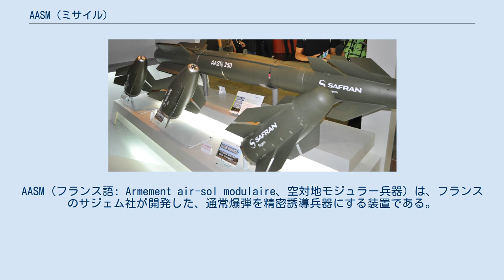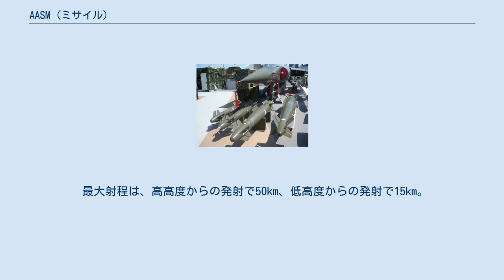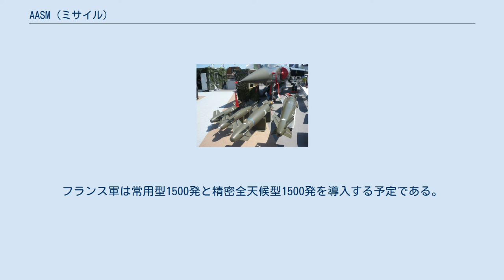AASM (ミサイル)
AASM（フランス語: Armement air-sol modulaire、空対地モジュラー兵器）は、フランスのサジェム社が開発した、通常爆弾を精密誘導兵器にする装置である。
 アメリカのJDAMに相当するが、ロケットモーターで加速する点が異なる。
 1997年に兵器総局が国際入札を行い、サジェム社が選ばれて、2000年に開発契約が結ばれた。
 AASMは、通常爆弾の前後にキットを取り付けて精密誘導兵器にするものである。
前部誘導キットには、小型の前翼と操舵翼が前後に並び、内部に誘導装置が収められている。
後部誘導キットには、折り畳み式の主翼とロケットモーターが付いている。
 弾頭に用いる通常爆弾の重量によって、AASM125とAASM250の2種類に分かれる。
AASM125は、BANG125爆弾やMk.81 250ポンド爆弾を使用し、AASM250は、BANG250爆弾やMk.82 500ポンド爆弾などを使用する。
 誘導方式は、常用型と精密全天候型の2種類がある。
常用型はGPS誘導と慣性誘導の組み合わせである。
精密全天候型は常用型の終末誘導に画像赤外線誘導を付け加えて命中精度を向上させたものである。
 最大射程は、高高度からの発射で50km、低高度からの発射で15km。
命中精度は、常用型が半数必中界10m、精密全天候型が半数必中界1mである。
 2007年から引き渡しが始まり、ラファールF2で運用が開始された。
2008年にはアフガニスタン紛争において、ラファールにより初めて実戦で使用された。
フランス軍は常用型1500発と精密全天候型1500発を導入する予定である。
 AASM 250と3種類のシーカー 発展型として、弾頭に使用する通常爆弾の重量を増やしたものや、セミアクティブ・レーザー誘導型、貫通型、対レーダー型、対艦型などが研究されている。